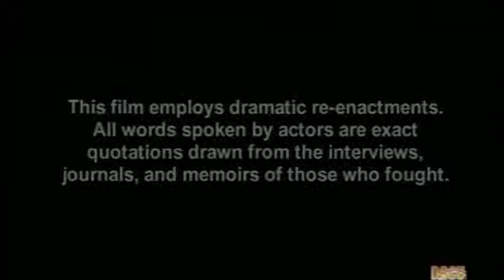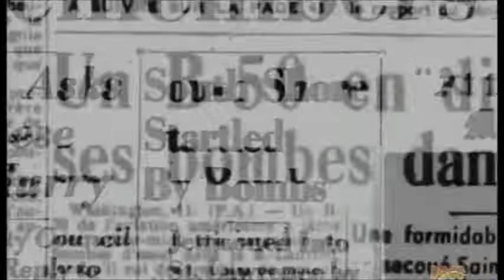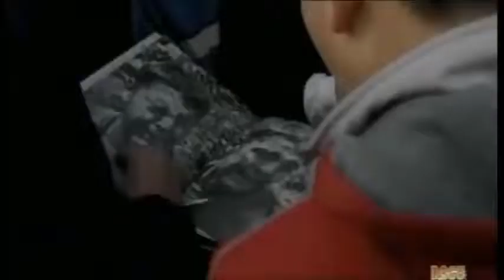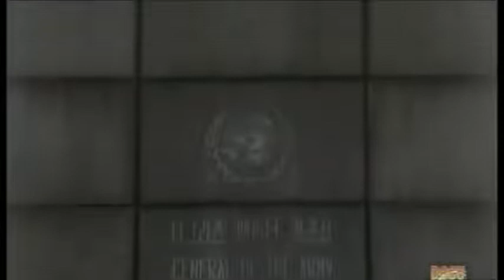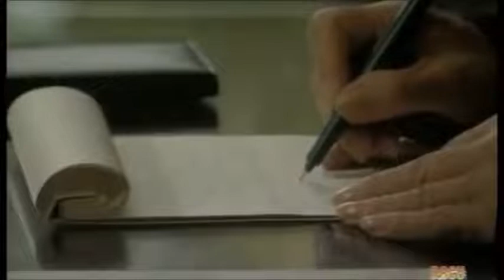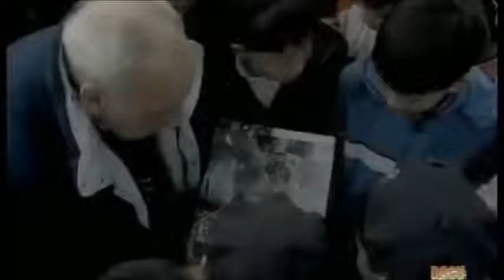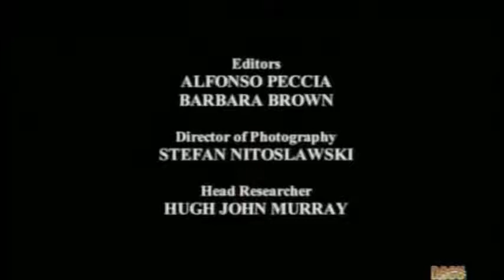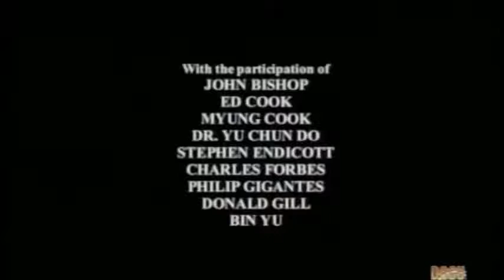Documental Historico La Guerra de Corea Parte 2